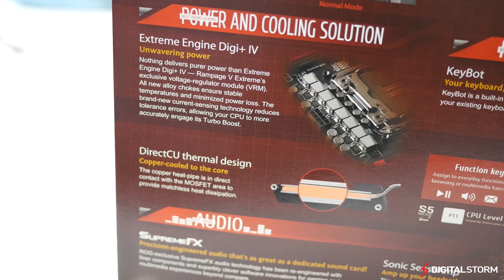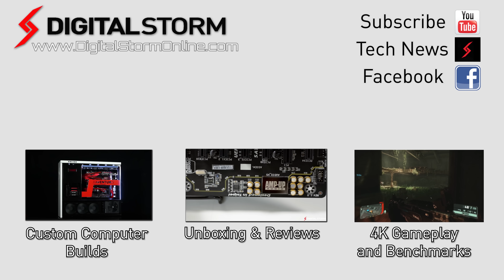ASUS Rampage V Extreme X99 Motherboard Unboxing 4K